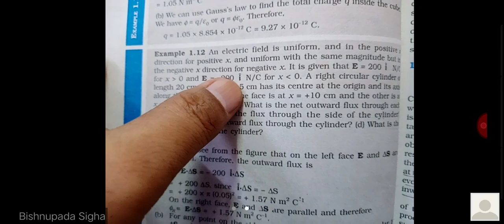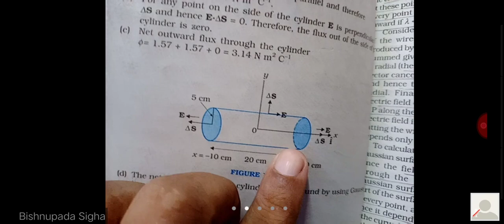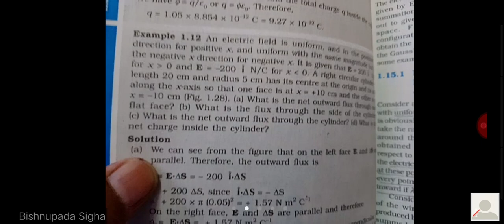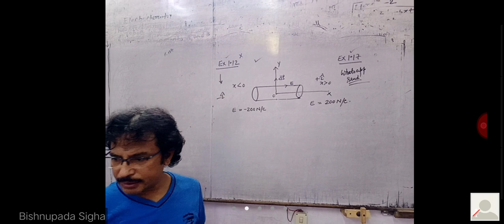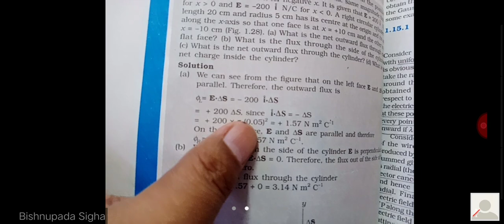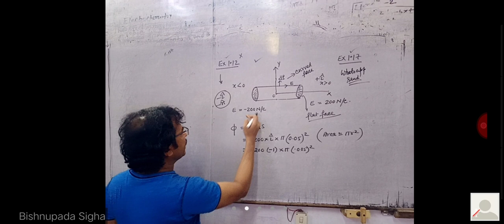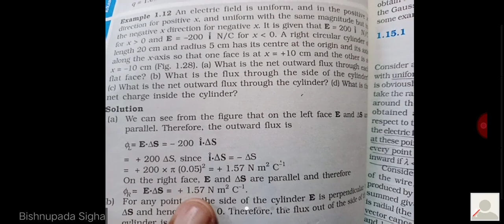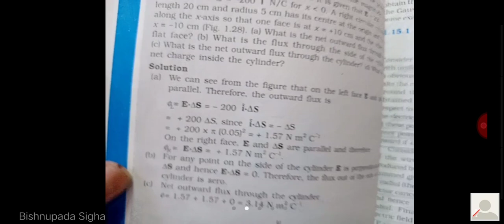12th Class Physics